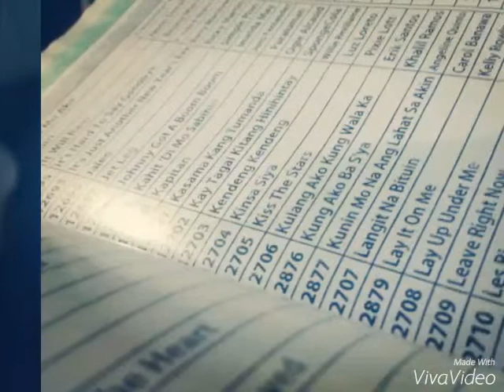Tambebeb. 013116 Nanay's 57th